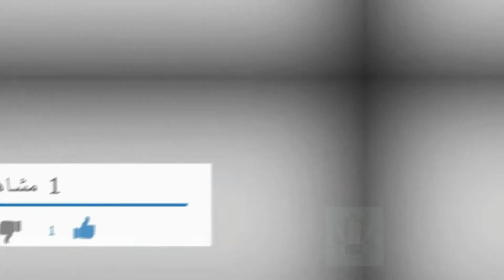احدث كوليكشن بيجامات عرايس حريمي صيف 2021 بيجامات رهيبة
احدث كوليكشن بيجامات عرايس حريمي صيف 2021  🦺 Pajamas Collection 2021